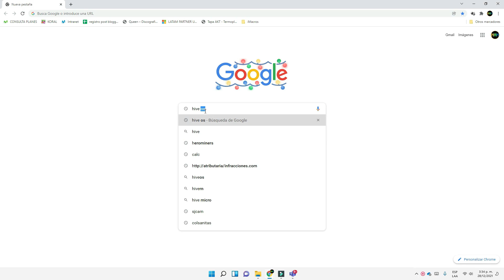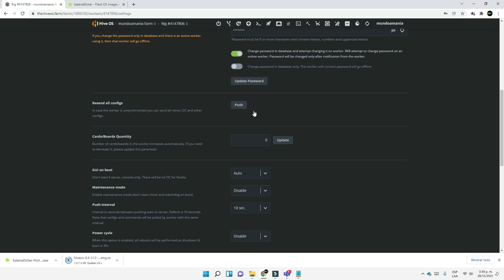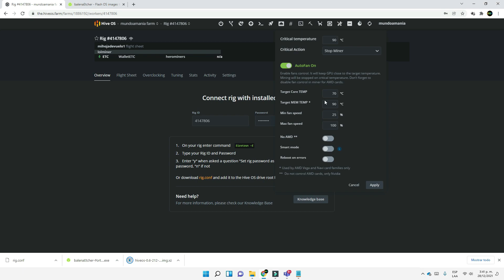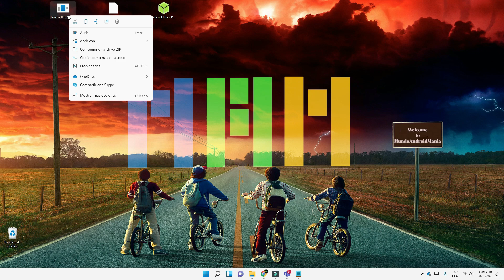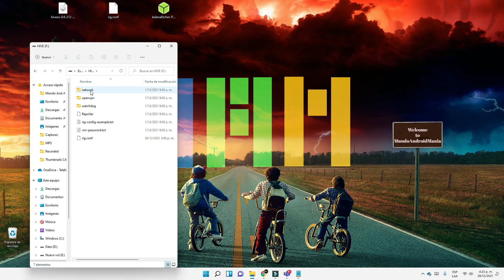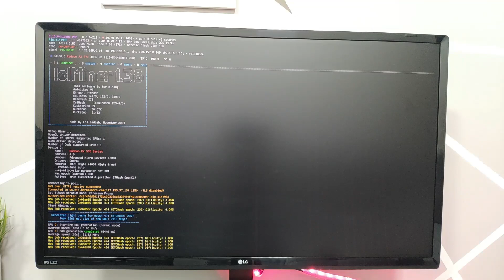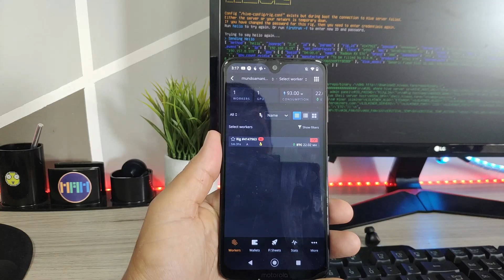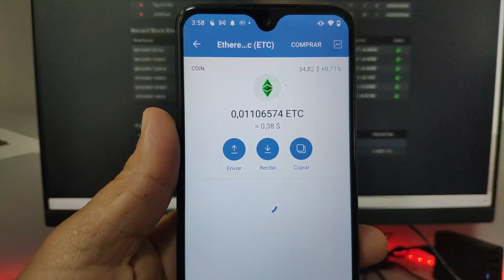Criptomonedas Pt3💰HIVE OS Sistema Operativo para Mineria y Como retirar a la Wallet💰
Hive OS, un sistema Operativo dedicado para Mineria de Criptomonedas, donde puedes poner a minar tu GPU pero tambien te permite tener tu RIG de mineria. puedes minar cualquier moineda o varias simultaneamente y tener todo controlado desde una App movil o desde tu PC desde tu cuenta web de Hive Farm.
0:00 Introducción
01:45 Descargando archivos y configurando la Cuenta de Hive OS
06:39 Instalando Imagen de Hive OS en la USB
08:20 Comenzando a minar
11:10 Retirando Ganancias a nuestra Wallet

Aquí las  tas partes de esta miniserie de minería.